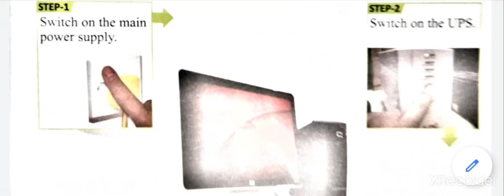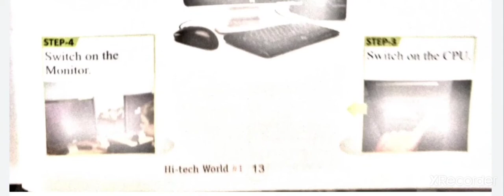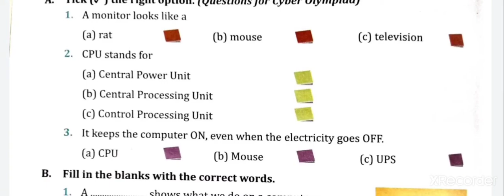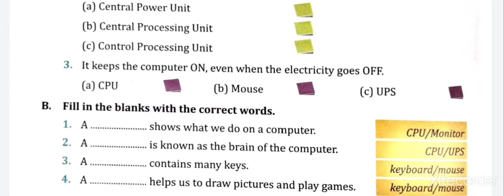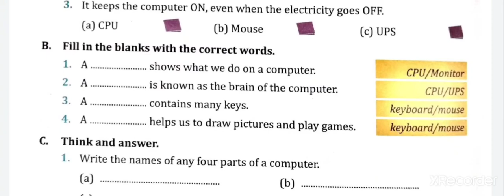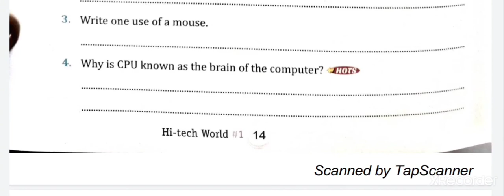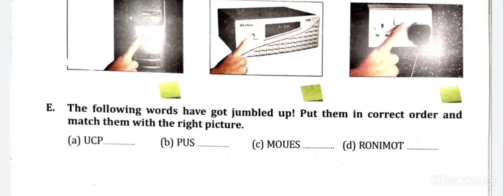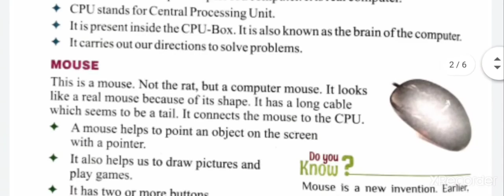class 1 chapter 2 main parts of computer part 2